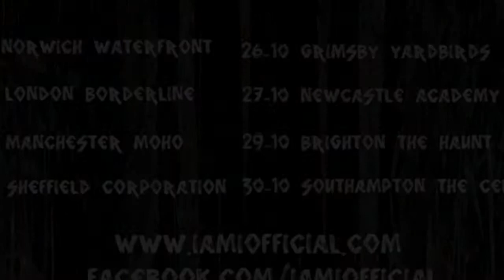NEW I AM I SONG!! INSIDE OF ME! (preview)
A preview of I AM I's song "Inside Of Me". Excist on the japanease release of "Event Horizon". Sorry for the bad quality.